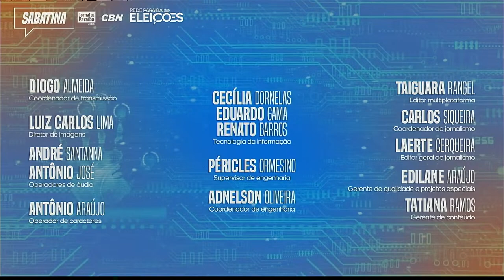Eleições 2024: Sabatina com André Ribeiro (PDT), pré-candidato a prefeito de Campina Grande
A Rede Paraíba segue nesta segunda-feira (22) com a série de sabatinas com as pessoas pré-candidatas à prefeitura de Campina Grande. O sexto e último entrevistado é André Ribeiro (PDT). A iniciativa faz parte do projeto Eleições 2024 na Rede Paraíba, e tem transmissão ao vivo no YouTube do Jornal da Paraíba e na rádio CBN João Pessoa.

Mediada por Carol Santos, com participação de João Paulo Medeiros e Pedro Pereira, a série de sabatinas terá 45 minutos de duração, sempre a partir das 10h, com a presença dos pré-candidatos no estúdio da CBN e com transmissão simultânea pelo YouTube do Jornal da Paraíba.

Confira a ordem dos entrevistados na sabatina:
Dia 15 de julho - Nelson Júnior (Psol)
Dia 16 de julho - Inácio Falcão (PC do B)
Dia 17 de julho - Bruno Cunha Lima (União Brasil)
Dia 18 de julho - Jhony Bezerra (PSB)
Dia 19 de julho - Rosália Lucas (PSD)
Dia 22 de julho - André Ribeiro (PDT)